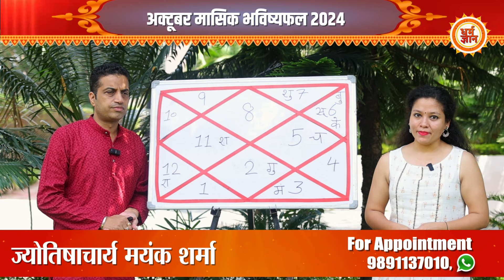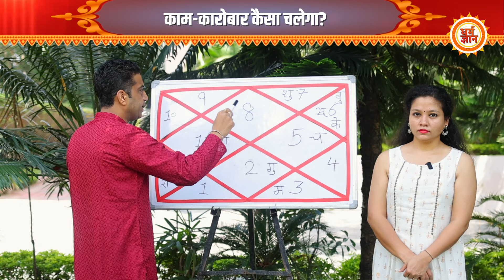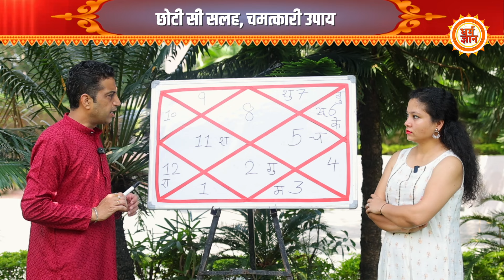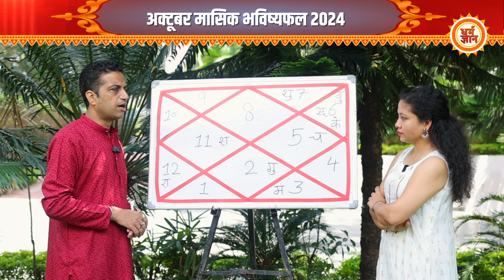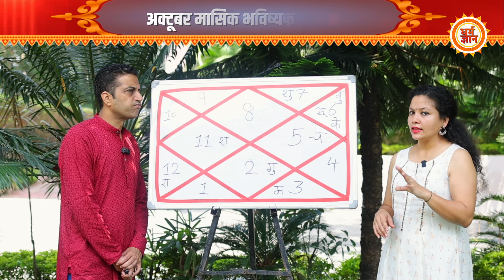October Vrischik Masik Rashifal | 2024 | Scorpio | लग्जरी का तड़का लगेगा | Mayank Sharma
अक्टूबर माह कितनी नई ख़ुशियाँ और ख़ुशहाली लेकर आ रहा है? वृश्चिक राशि से जुड़े जातकों के लिए अक्टूबर की शुरुआत उनके स्वास्थ्य, करियर, संबंध और आर्थिक पक्ष के लिहाज़ से कितने बड़े परिवर्तन लेकर आ रहा है? बता रहे हैं आचार्य मयंक शर्मा जी। देखिये सिर्फ़ धर्म ज्ञान पर